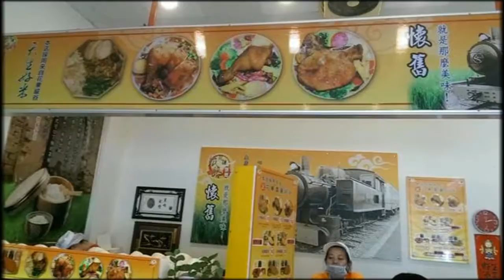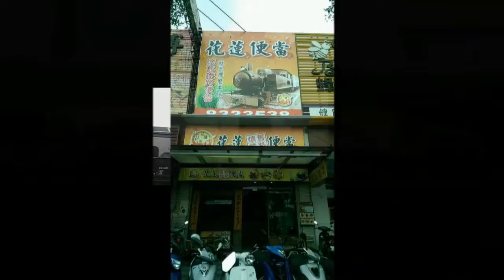林榮培老師花東輕旅行..17-206.